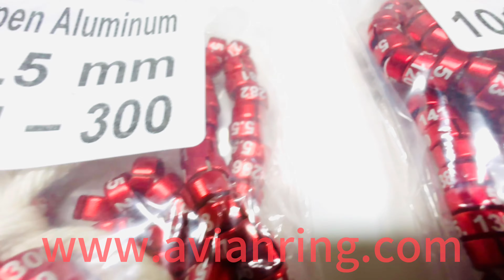2024-9-20 bird rings sent to the Romania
We are the largest avian ring manufacturer in China with more than 10 years of experience.